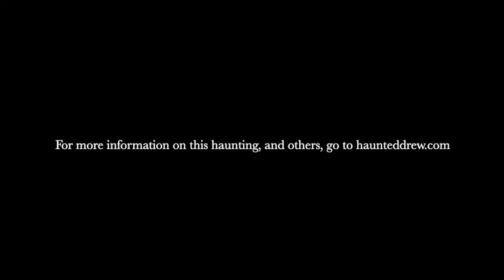Mead Hall: The Lady in White Hauntings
The lady in white has been known to haunt the halls of Mead Hall. The all-night investigation begins Thursday, October 8th at 7pm.